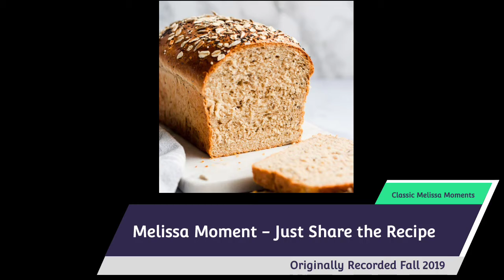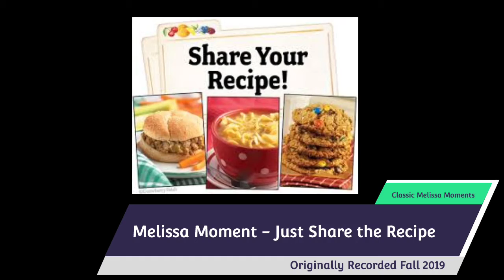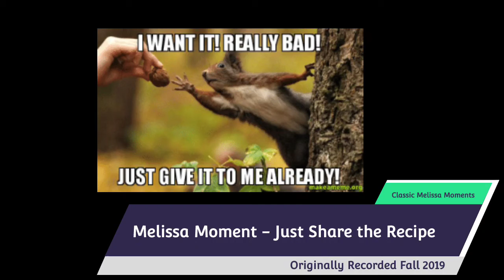Audio - Just Share the Recipe - A Classic Melissa Moment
(Language Warning)
Another classic audio Melissa Moment from back in 2019 when Melissa did guest spots on her husband's podcast. This time someone's keeping a delightful bread recipe to themselves and Melissa is not amused